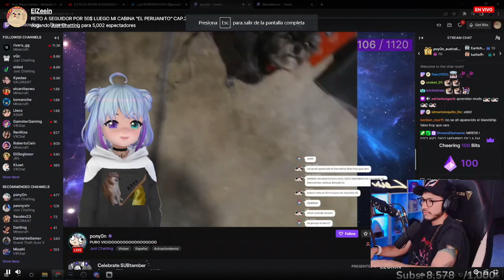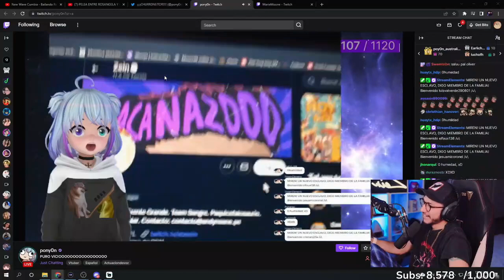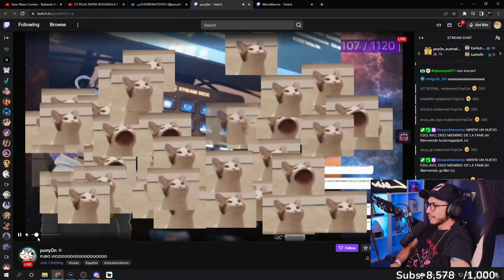ANDY SORPRENDE A PONYON ... PONYON MUESTRA SU CARA EN DIRECTO ...